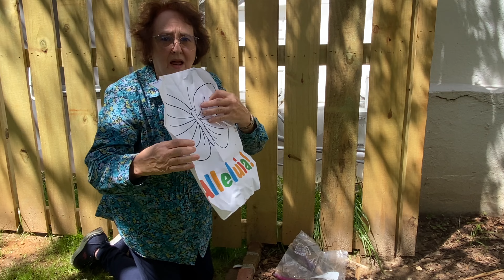Easter 2021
Bethel United Methodist Church